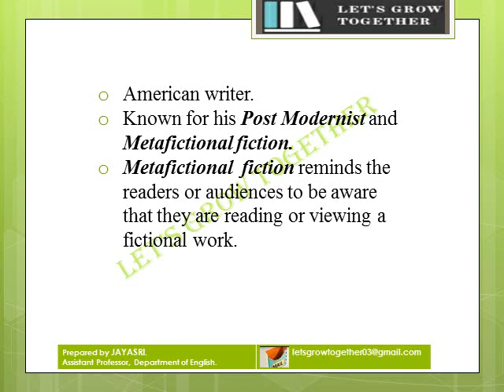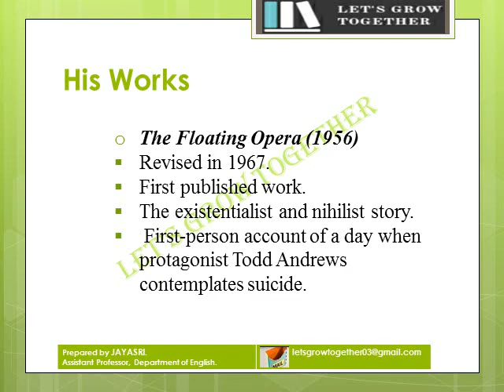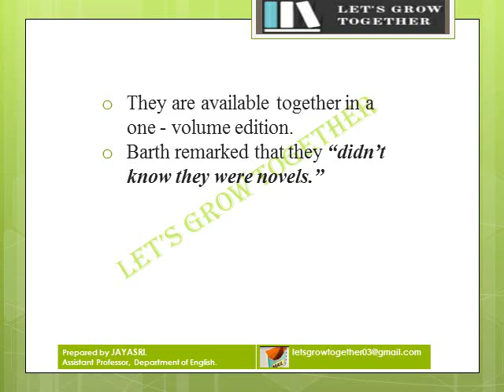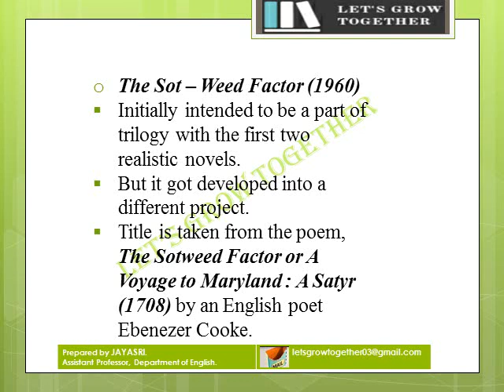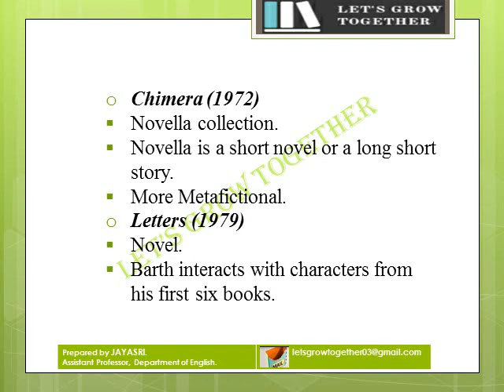NTA UGC NET ENGLISH LITERATURE JOHN BARTH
This video is made for NTA UGC NET ENGLISH LITERATURE aspirants to give them the details about the contemporary American author, John Barth. It provides them all the important works of Barth in short. Aspirants will also be evaluated through mock tests so that they will get to know their progress in their preparation. Keep learning and growing. Let's grow together.
Happy learning!!!